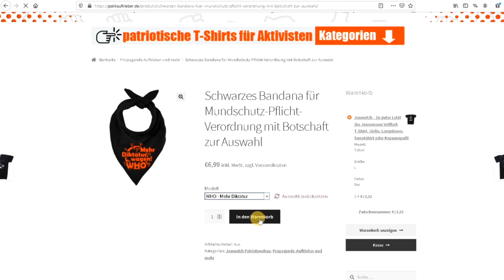Einschulung. Saal voller kleiner Kinder mit Masken. Verzweifelte Mutter berichtet in Mannheim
👕 "Merkel for Blockwart" T-Shirt Teil-Erlös geht an mich. Viele weitere T-Shirt-Motive erhältlich. Am besten "sortieren nach neuesten" direkt unter dem Wort "Shop"!!

☝🏻 Banküberweisung an Jürgen Felger DE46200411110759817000, Verwendungszweck: "WIM-Spende". Weil ich Kosten habe und wirklich unabhängiger Journalismus bezahlt werden sollte. Außerdem: Youtube-Monetarisierung fällt gerne mal flach

🎯 politische Aufdruck auf Textilien und Aufkleber Bitte nur über einen Link mit der ID=32 am Ende. Die schon länger Bestimmenden sehen eine Gefahr, wenn wir andere erreichen.

aus dem Bericht von Querdenken Sonntag 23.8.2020